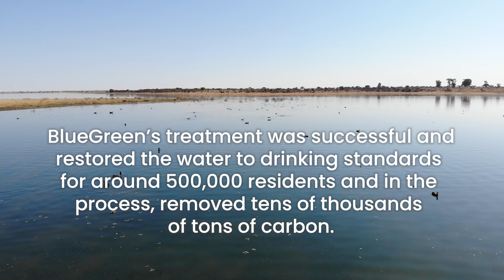How we restored a toxic lake back to health - Setumo Dam, South Africa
BlueGreen's treatment restored Setumo Dam's water to drinking standards for about 500,000 residents in rural Africa.